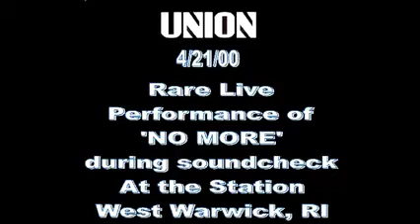Union - Extremely Rare live performance of NO MORE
Union - Extremely Rare live performance of  "NO MORE".  - This is one of the only live performances of "NO MORE". I am positive that you cannot find a video recording of this song performed live anywhere else. If it was performed on tour,  it was not often. This was recorded, by me, on 4/21/00 during Union's soundcheck at the Station Nightclub in West Warwick, RI. They played it during soundcheck, but not during the concert that night. This footage is from the master tape.